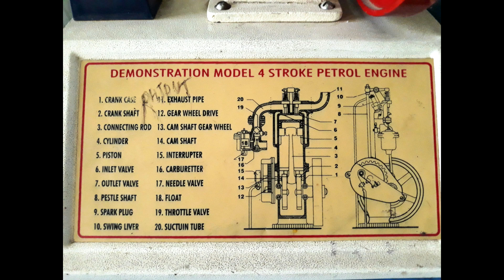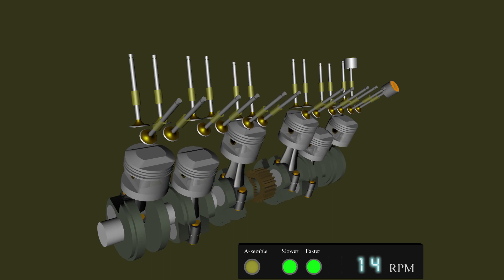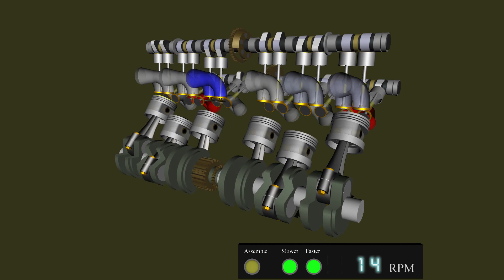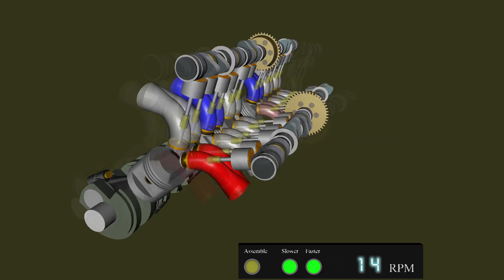Four Stroke Petrol Engine Internal Working Process Show In 3D For Mechanical Student Project.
Hi

About this video-In This Video I will Show You Internal Process Of Petrol Engine.